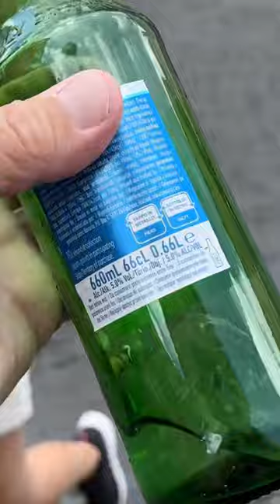THE BEST PUDDLE REFLECTION PICTURES IN THE WORLD!!! - Rome Italy - ECTV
Here is how to take the best puddle pictures in the world. Watch this AMAZING picture unfold in Rome Italy in Piazza Navona. SIMPLY AMAZINGLY WONDERFUL!

WOW!!! MUST WATCH!

Here is the full size video...